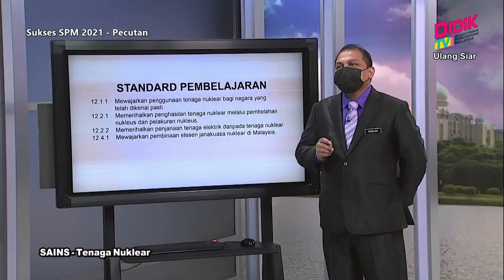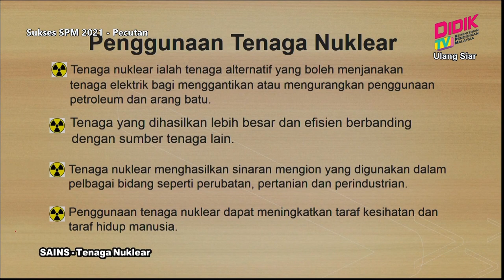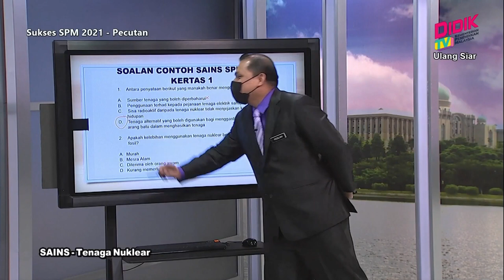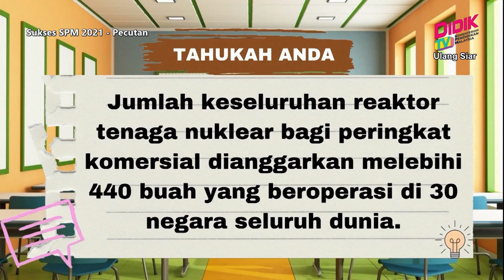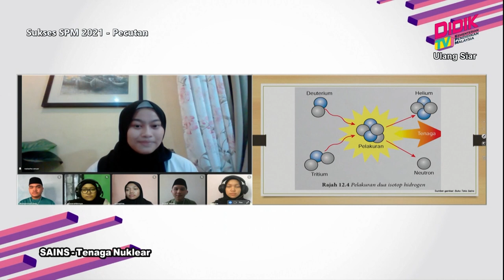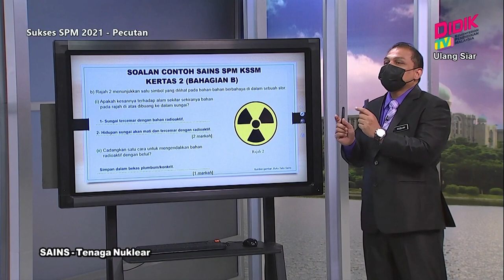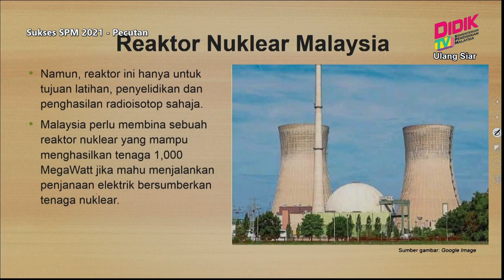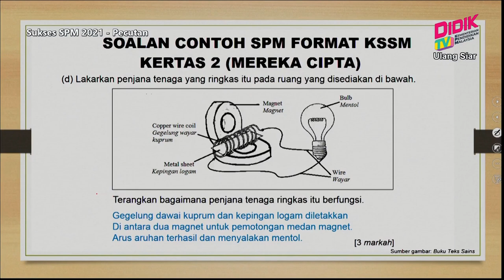Sukses SPM (2021) - Pecutan | Sains - Tenaga Nuklear [R]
Sukses SPM 2021 membincangkan teknik-teknik yang boleh diguna pakai dalam menjawab soalan Sains - Tenaga Nuklear

Guru: Ahmad Roslan Bin Mohamad